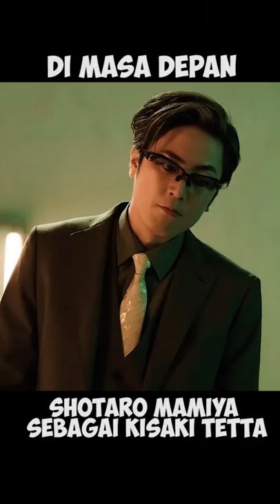Penampilan Para Pemeran Tokyo Revengers Live Action | MASA LALU VS MASA DEPAN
Para pemeran Tokyo Revengers Live action :
Takumi Kitamura berperan sebagai Takemichi, Yuki Yamada sebagai Ryuguji Ken atau Draken, Yosuke Sugino sebagai Naoto Tachibana, Mio Imada sebagai Hinata Tachibana, Noboyuki Suzuki berperan sebagai Kiyomasa, Gordon Maeda sebagai Takashi Mitsuya, Hiroya Shimizu sebagai Shuji Hanma, Hayato Isomura sebagai Akkun, Shotaro Mamiya sebagai Kisaki Tetta, Ryo Yoshizawa sebagai Mikey, Kazuki Horike sebagai Pachin, dan Yoshiki Minato sebagai Osanai Nobutaka

Tokyo Revenger Film Action-Fighting Jepang Terbaru 2021